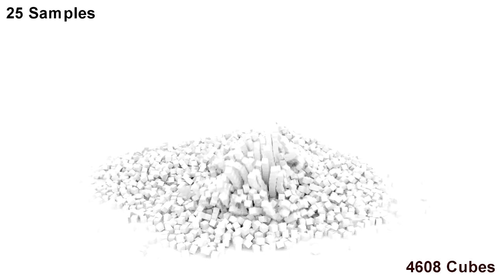Epic Blender Win - Minishowreel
Simulated in the Blender GameEngine, Rendered in Cycles (because it's aweseome)

And before people write comments about the WTC ... it's got NOTHING to do with that ...

Programs used :
-Blender (Animating, simulating and rendering)
-Sony Vegas Movie Studio HD Platinum 11 (Editing)

By the way, the render of the big "building-collapse" didn't take very long, but the last thing took 5 hours to render (with GPU-render)